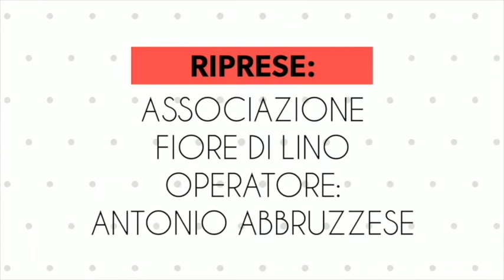Intervista a Erica Tuselli - Vibo Valentia in Festa 2019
Intervista a Erica Tuselli (Quotidiano del Sud) - Vibo Valentia in Festa 2019